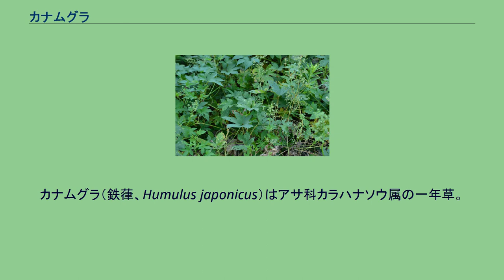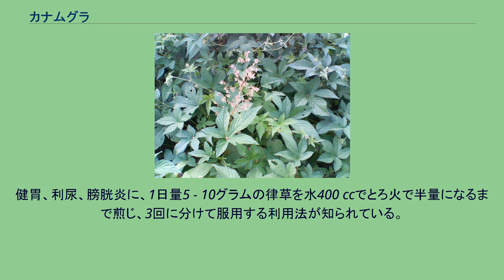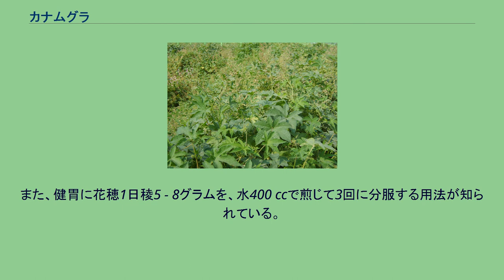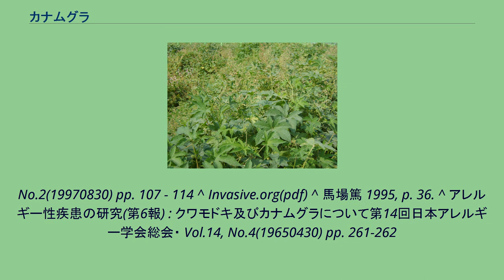カナムグラ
カナムグラ（鉄葎、Humulus japonicus）はアサ科カラハナソウ属の一年草。
和名「鉄葎」は強靭な蔓を鉄に例え、「葎」は草が繁茂して絡み合った様を表すように、繁茂した本種の叢は強靭に絡み合っており、切ったり引き剥がしたりすることは困難である。
後述のヤエムグラやヤブムグラ等、本種と似た小種名の植物は多いが、本種とは系統的に離れたアカネ科に属するものが多い。
漢名は律草（りつそう）。
中国大陸、台湾および、日本では北海道から九州までの範囲に分布する。
原野や道端、荒れ地などの日当たりの良い場所に自生する。
また好窒素的な傾向が強く、畜産や農業、家庭排水などの影響により富栄養化した土壌などでより繁殖し、優占種となる傾向が強い。
アメリカでは園芸用に栽培されたものが野生化し、外来雑草となっている。
雌雄異株のつる植物で一年草。
伸張が旺盛で、一面に広まる。
茎から葉柄にかけて下向きの小さな鋭い棘があり、木や電柱、ガードレールなど他物に絡まる。
葉は長い葉柄で対生し、葉身の長さ5 - 12センチメートル程度の5 - 7裂に深く切れ込んだ掌状で、葉縁に鋸歯が多く、葉の表面は荒い毛があってザラつく。
花期は晩夏から秋にかけて（8月 - 10月）で、雄株は分枝した花茎を伸ばし、円錐花序にまばらにつき、細かい淡緑色の雄花を多数つける。
雄花の花被はふつう4個あり、雄しべは大きな葯がつく。
一方の雌花は、雌株の葉腋から花茎を伸ばして下向きに短い穂状の花序を垂らし、花序にかたまるように苞に包まれた紫褐色の花をつける。
雌花につく苞は、先端が尖り、濃紫色の模様がある。
雌花は受粉後に成熟して果実となると赤紫色を帯びる。
本種の花粉は、ブタクサやヨモギなどと並び、秋の花粉症の原因となる。
茎葉と花は薬草になる部分で、苦味健胃や利尿に効果があるとされ、夏に茎葉を切り取って天日で乾燥させたものを用いるが、生薬名は特に用いない。
健胃、利尿、膀胱炎に、1日量5 - 10グラムの律草を水400 ccでとろ火で半量になるまで煎じ、3回に分けて服用する利用法が知られている。
また、健胃に花穂1日稜5 - 8グラムを、水400 ccで煎じて3回に分服する用法が知られている。
万葉集における「やえむぐら（八重葎）」は現代とは異なり、アカネ科のヤエムグラではなく本種を指していると思われる。
キタテハの食草である。
^ 以前はクワ科に分類されていた。
^ a b c d e f 近田文弘監修 亀田龍吉・有沢重雄著 2010, p. 206. ^ a b c 菱山忠三郎 2014, p. 147. ^ a b c d e f g h i 馬場篤 1996, p. 36. ^ 土壌の富栄養化が農村地域の河川周辺雑草群落の動態に及ぼす影響 雑草研究(日本雑草学会会報) Vol.42,
No.2(19970830) pp. 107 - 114 ^ Invasive.org(pdf) ^ 馬場篤 1995, p. 36. ^ アレルギー性疾患の研究(第6報) : クワモドキ及びカナムグラについて第14回日本アレルギー学会総会・ Vol.14, No.4(19650430) pp. 261-262